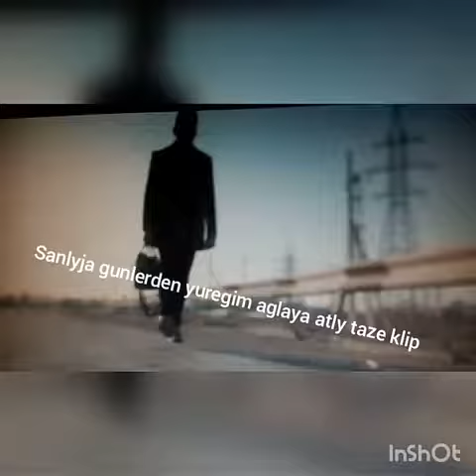Suleyman Atayew Yuregim aglayar